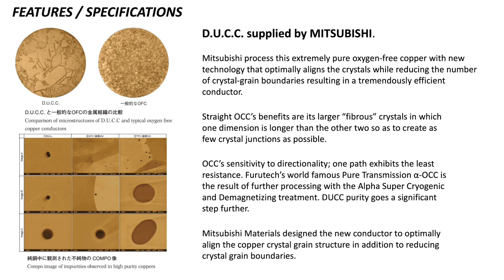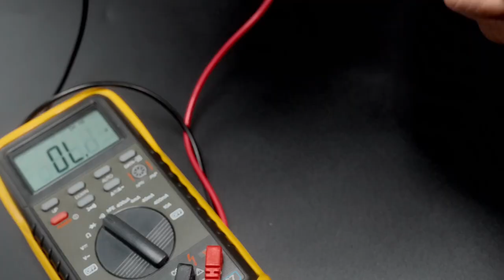Furutech DAS-4.1 DIY Interconnect Cable Build(XLR)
Our master cable builder shows you how to make your Furutech DAS-4.1 Interconnect Cable (XLR) using Furutech top-of-the-line CF-601M NCF / CF-602F NCF XLR connectors.

Furutech’s α (Alpha) OCC‐DUCC is one of a select few of conductors that Furutech engineers have found to excel in sound reproduction. α (Alpha) OCC –DUCC is constructed using a combination of DUCC Ultra Crystallized High Purity Copper and Furutech’s world famous Pure Transmission α (Alpha)-OCC.

Chapters:
0:00 DUCC-DAS-4.1 features/specifications
0:31 Tool Required
0:36 Terminal direction and recommend connectors
0:41 Preparation on connectors
1:21 Preparation on cable
2:03 Preparation for termination(top)
2:05 Remove insulation layers (top)
2:14 Wire separation(top)
2:44 Soldering on wire ends(top)
3:14 Connectors termination-pt.1(top)
3:25 Optional: solder wires at pin termination points(top)
3:38 Connectors termination-pt.2(top)
3:54 Preparation for termination(end)
3:56 Remove insulation layers (end)
3:59 Wire separation(end)
4:04 Soldering on wire ends(end)
4:15 Connectors termination-pt.1(end)
4:17 Optional: solder wires at pin termination points(end)
4:23 Connectors termination-pt.2(end)
4:28 Polarity continuity check
4:53 Ending